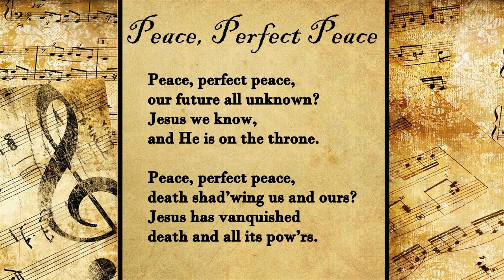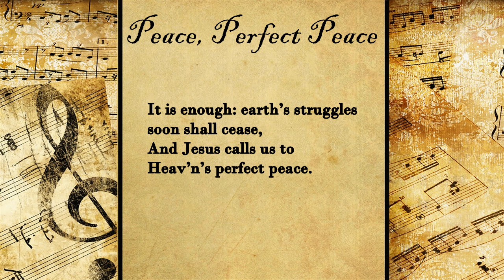Peace, Perfect Peace | Hymn